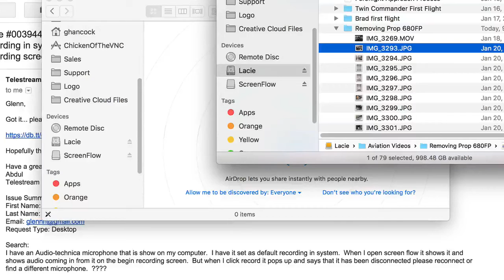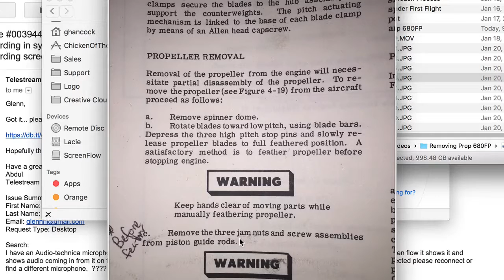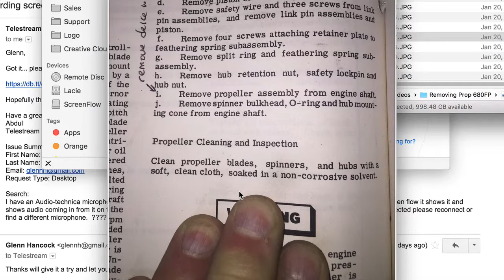Removing A Propeller from a Twin Commander 680FP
This video shows how to remove a prop from a 680FP Twin Commander.